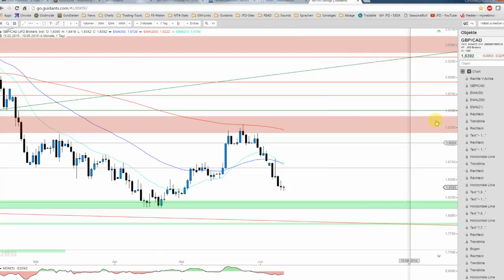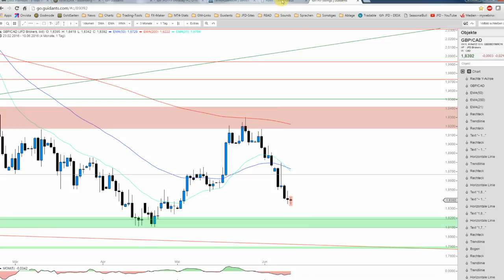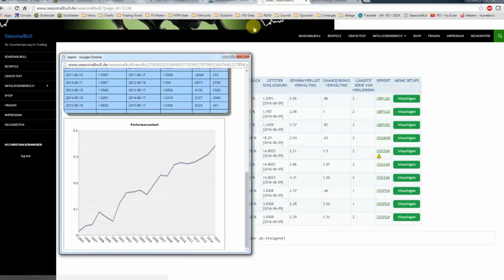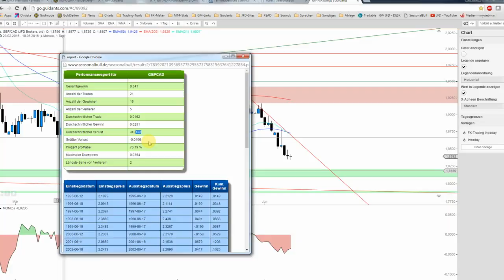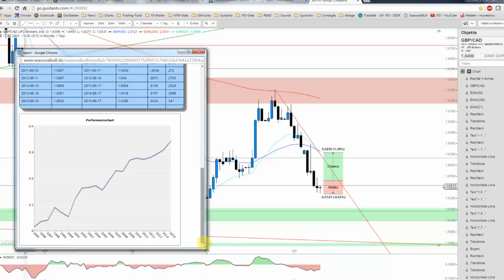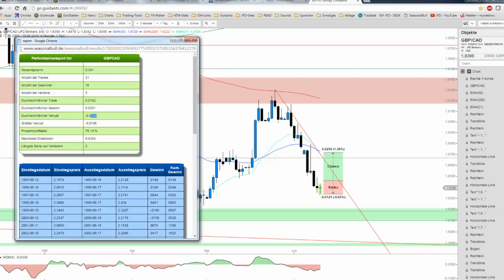JFD Devisenradar: GBP/CAD mit bevorstehender Erholung?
Die saisonalen Fakten weisen beim GBP/CAD auf eine bevorstehende Erholung hin. Doch was sagt der Chart dazu? Interessant ist der Blick auf dieses Cross-Rate-Pair in jedem Fall.